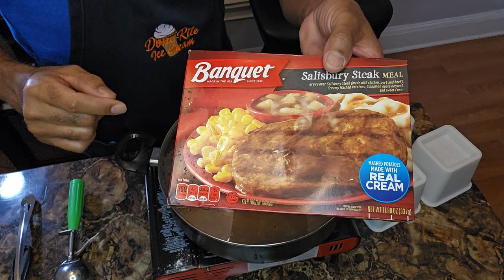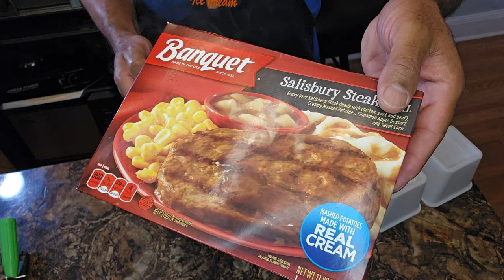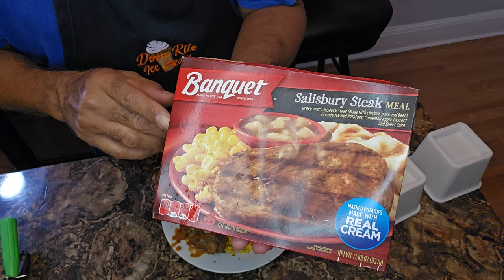That was Then, This is NOW, SALISBURY STEAK MEAL.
Hey yall I'm yo man KEEP A CUP CAN COOK with another episode of that was then this is NOW enjoy it !!!

shopping list:
1lb ground beef
1/2cp bread crumbs
1 beaten egg
1tsp w sauce
1pk lipton onion soup mix
1TB ketchup, a-1 steak sauce
1TB parsley fresh
4TB butter
3TB ap flour
2.5 cp beef broth
1TB tomato paste
1cp onions chopped
1cp mushrooms chopped
1tsp roasted beef flavoring

And if this is to hard, please buy the TV Dinner.